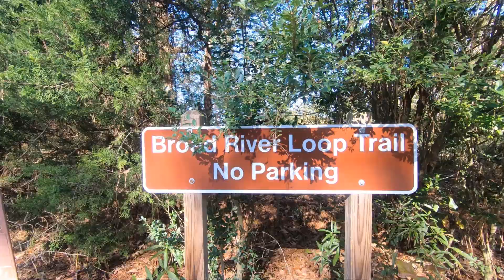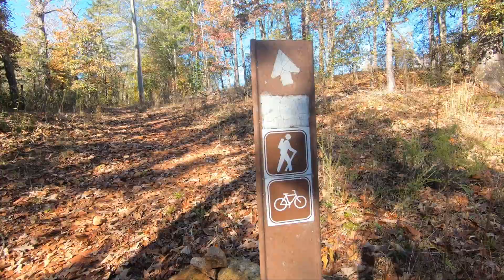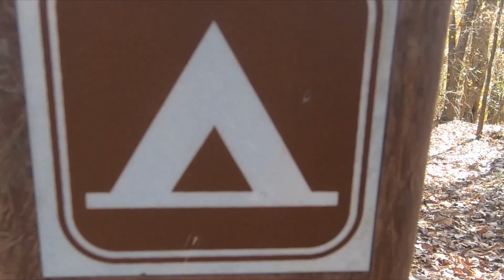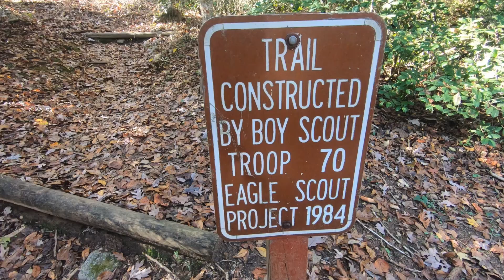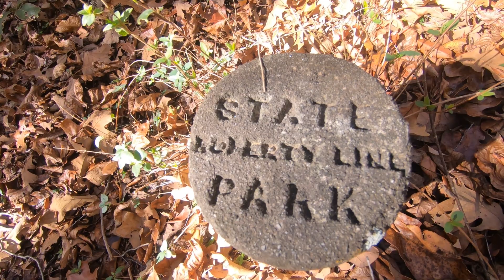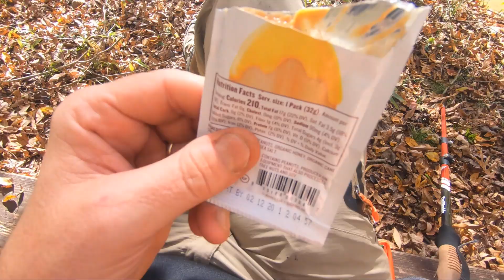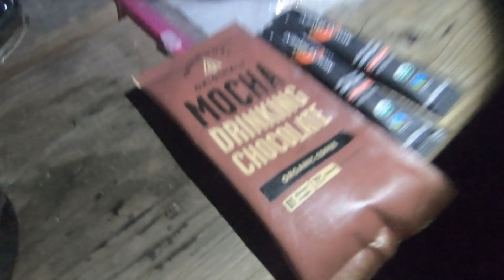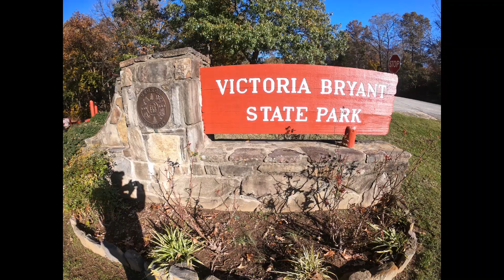Georgia's Victoria Bryant State Park, Hiking and Camping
Victoria Bryant State Park was a pleasant surprise!  It's a great place for the family to go day hiking, platform camping or RV camping.

The park boasts a golf course, fishing ponds, scenic water views, family-friendly hiking and camping with restroom facilities.

I will take you around and show you the platform camping and the beautiful sites along the nearly 8-10 miles of trails.

On this trip, I will be using my SoloStove twig stove to cook.

The temperature range for this trip was 25 F (-3.8 C) night and up to 48 F (8.8 C) during the day.